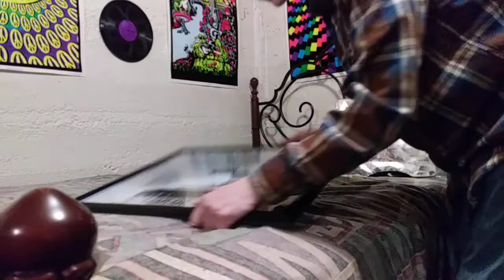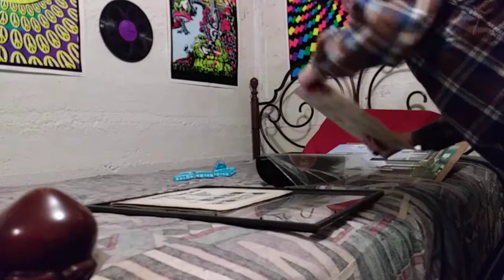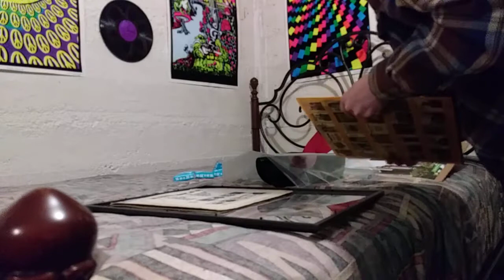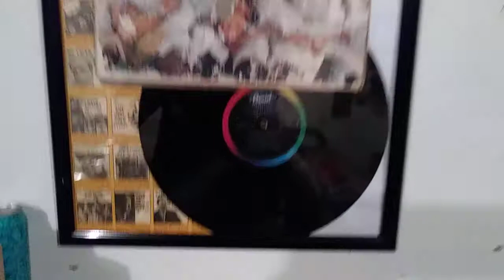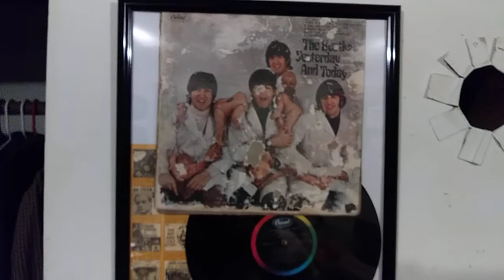Framing My Beatles Butcher Block Lp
I frame my Beatles Butcher Block Lp. I was going to show my grandfathers Butcher at the end of the vid, but i forgot my bad sorry.